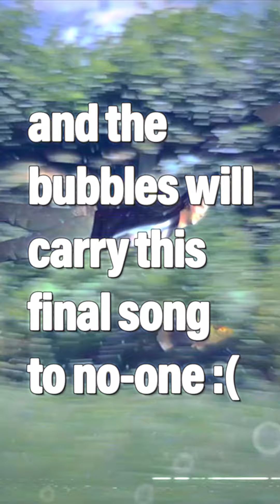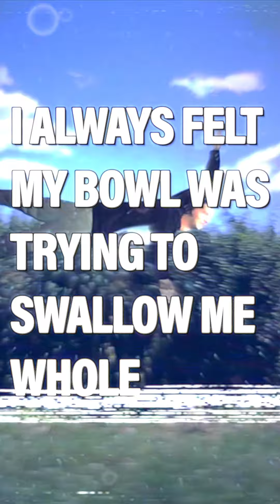Shark Brilliant - Bubbles [Lyric Video]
Lyrics:
There’re bubbles everywhere, they’re in my hair
bubbles dancing around my head
They’re bubbles everywhere I can't help but stare
at the bubbles above my bed
But I don’t have gills
Soon I’ll be still
And the bubbles will carry this final song to no one.

I never really liked standing still
That’s why I tried to chisel my own gills
But when I jumped into the sea
The bubbles evaded me
When there’s no air to breath
do the neutron bounce and enjoy life in the current!

A goldfish grows to meet the size of the bowl
I always felt like my bowl was trying to swallow me whole
So I swapped my eyes for Xes
Received a toilet exit
The sewer sludge tarnished my shine
But battered scales are part of life in the current

Funny things, Bubbles.
Perfectly rounded manifestations of submerged voice.
Cute little blissful bulbs devoid of intention.

I once tried to have a conversation with a wandering bubble.
The bubble didn’t come across as rude in the same way that a child preoccupied with little blocks doesn’t seem rude
It was merely oblivious-- or totally indifferent to my existence.
Now, I endeavour to interact with this bubble some more.

I’m watching ballet dancers performing an eloquent routine on an old Greek scale.  They communicate with undulating reciprocal movements, careful to maintain balance and to keep the conversation interesting. These dancers have never met but they fully understand one another.
Their language is brash and prurient but they can never touch, or else the scale will tip.  I try to engage with the dancers but a guard turns me into liquid, bottles me up and sends me back to the surf; An unintelligible message in a bottle, liquid divided from other liquid by a thin layer, like a bubble of concealed air floating without a care; an aesthetic jewel for a child.

Bubbles are tiny, jettisoned  escape-pods.  Indolent units bearing messages with a return address too soaked to make out.

I track this nebulous carrier further, but soon realize neither one of us is allowed to have a plan.
Our journeys are dictated by the rhythms of the deep: An inexorable drum stomp, sewn to a slimy croaking stand-up bass bludgeoning.
Siren songs reign prodigious, immaculate and lewd.
Oh that’s right I came down here in search of food, a mermaid lover to brighten my mood, but all I found was a current in the flowing glue.

Comic book voice bubbles suddenly show a sardonic glow.

The lights flicker on the ride, before dimming fully, but I feel the seemingly evasive bubble cuddle against my ear before popping as if to say “only the hopeless dark brings out the lark with numbing secrets as songs--you hoped for a dove didn’t you?”
(But it wouldn’t be right to divulge the actual message concealed in the bubble.)
All I can say is the bubble reveals a familiar voice harmonizing with the sirens.  Then I remember Jeff Buckley was lost in this same river.
Many swan songs of sailors and lost-at-sea singers just come out as bubble escape pods

Last lamentations, lyrical improvisations, vicious desperate squeals for eels, remarks for sharks, riffs of authentic blues lost in the big blue, all trapped in wandering bubbles,
available to doomed people stuck in the current like me and like you.

SUPER STRIPPED DOWN CHORUS

Written, Performed and Produced by SHARK BRILLIANT
Text Animation by Wozzob Studios
Puppet Animation by Afton Design

Tags: punk poetry sharks brilliant bubbles everywhere nofx tony hawk hawks pro skater soundtrack skate fidlar my chemical romance wavves canada canadian music disney bad religion pixies alternative alternate rock indie pop nirvana poem poetry agressive relaxing chill spoken word tom waits aquatic band marine creatures sea life seaworld environment sharks shark week discovery channel soundtrack themed songs baby shark jaws john williams mcdonalds dancehall narwhal dance hall what she order fish fillet i sold my seahorse today the beach ziggy starfish squid vicious wash interlude captain quint undead revenge lyric video animated text after effects photoshop vertical video walk my dolphin straight edge sharks york singer songs st john closing track last number floating sailors pirate lost at sea deserted island treasure whale turtle seaweed agressive moody sad poetic jeff buckley about fish hammerhead shark great white shark whale shark bull shark tiger shark dolphin nurse shark angel shark chondrichthyes mackerel shark whale blue shark thresher shark megalodon retina predator spiny dogfish pectoral fin sea jaws carpet shark squid isurus whales
ray
catshark
jellyfish
human
batoidea
shortfin mako shark
mammal